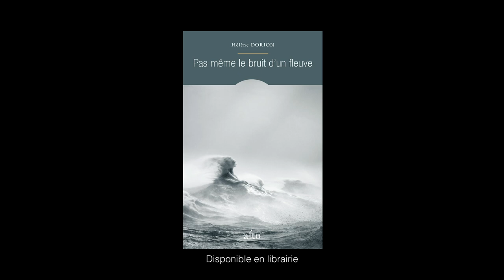Hélène Dorion - PAS MÊME LE BRUIT D'UN FLEUVE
Hélène Dorion, extrait du roman "Pas même le bruit d'un fleuve", lu par l'auteure.
Un film de Pierre-Luc Racine.
Musique de Muted.
Un livre paru au Québec (Éditions Alto) et en France (Éditions Folio/Gallimard).